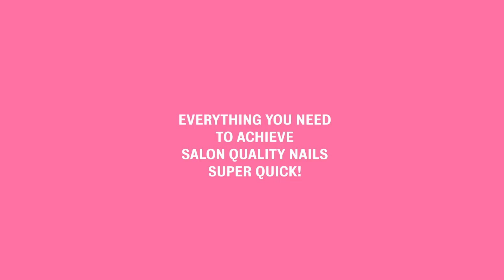Fresh Nails At Home | mylee x Steph Toms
Pamper day can be every day with mylee! Explore an array of over 134 cruelty free Gel Polishes scoping from dazzling glitter colours to trendy solid shades!